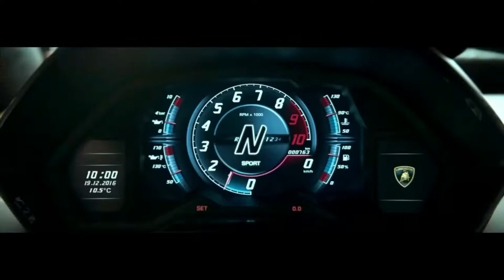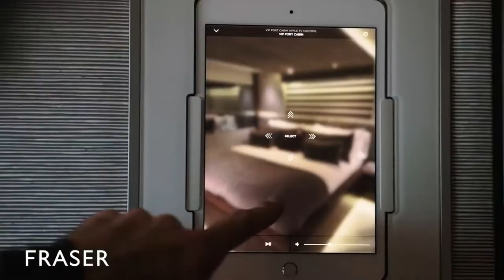BILLIONAIRE Luxury Lifestyle 💲 [2022 BILLIONAIRE MOTIVATION] #50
Experience the Luxury Lives of Billionaires. Enjoy the Billionaire Lifestyle full of Luxury and Luxurious experiences! This is your 2022 Motivation!

Thumbnail:
Manny Khoshbin